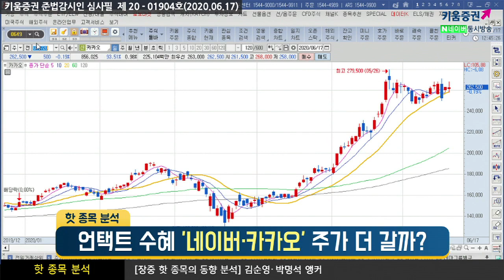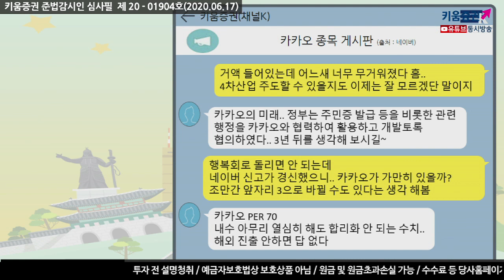네이버·카카오 주가 상승랠리! 더 올라갈까? (박명석의 종목민심읽기.주식투자/20.06.17)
코스피 지수의 강한 변동장세 속에서 네이버와 카카오는
개인투자자들의 '믿고 사는 종목'으로 주목받고 있음
네이버 카카오에 관한 개인투자자들의 의견으로는
조금만 더 노력하면 삼성전자급도 가능, 네이버 웹툰 미국 IPO 소식 오래되긴 했지만
이젠 실현으로 옮길 차례인듯!
행복회로 돌리면 안되지만 네이버 신고가 경신했으니..카카오가 가만히 있을까?
등의 반응을 보임
​김순영 & 박명석 키움증권 채널K 앵커​​